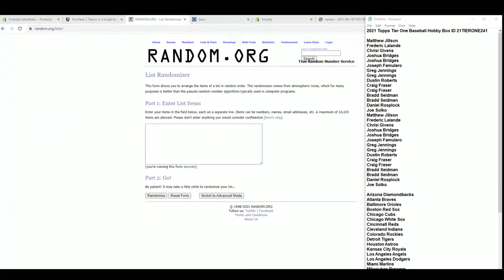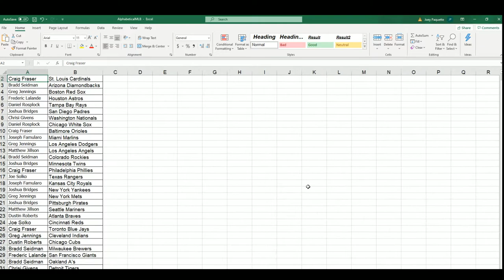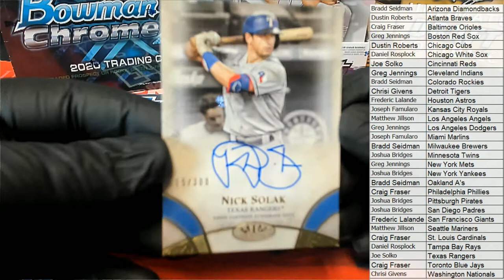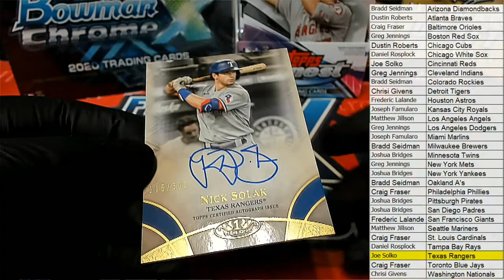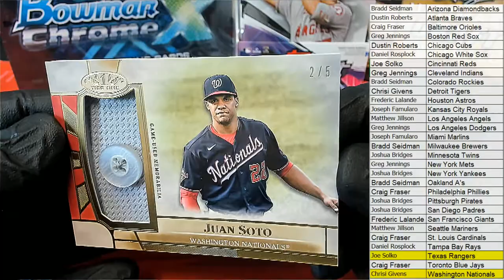2021 Topps Tier One Baseball Hobby Box ID 21TIERONE241